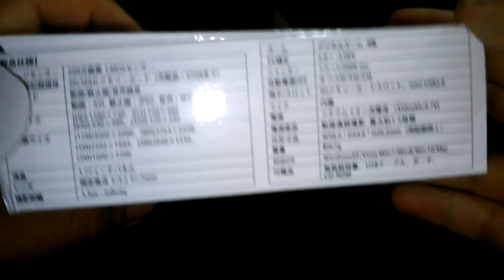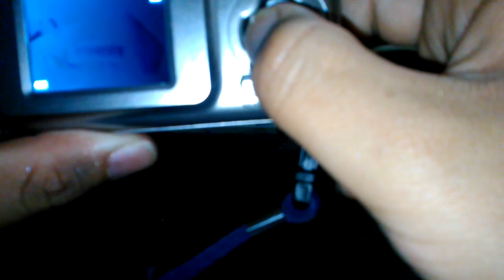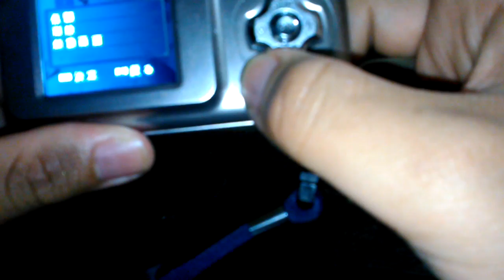激安デジカメ3500円レビューしてみた joyeuxジョワイユJOY50SG